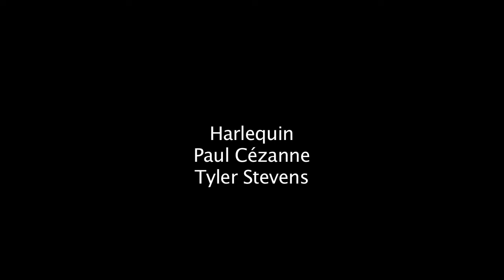Harlequin Short Film